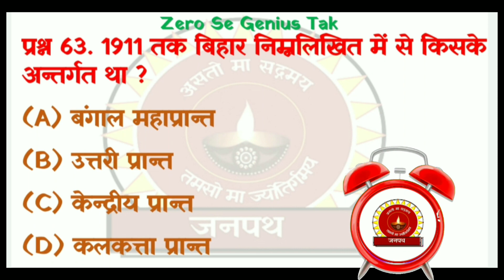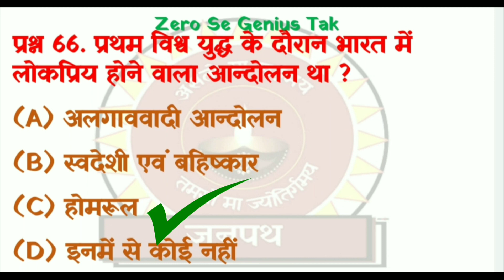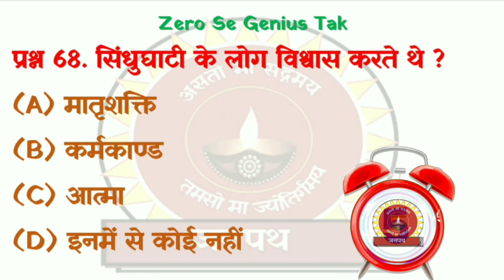GK।Genrel Knowledge । Samanya Gyaan Questions and answers for Competitive exam 🔥🔥🔥📚📚!